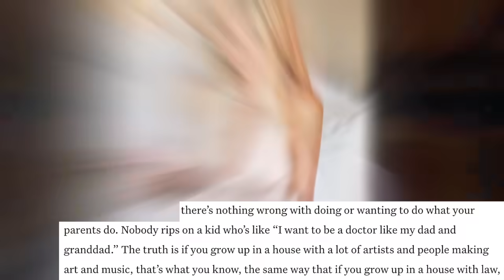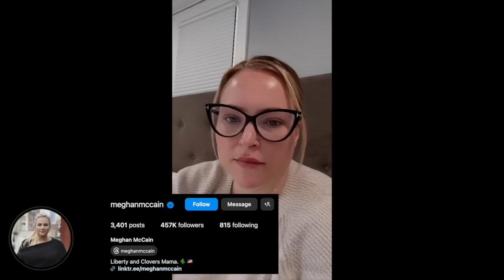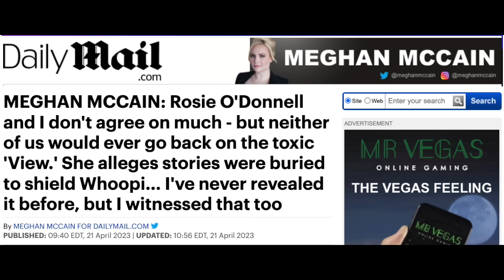Ana Navarro Disses 'Nepo Baby' Meghan McCain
Graeme O'Neil takes a look at Ana Navarro's not-so-subtle nod to former "The View" co-host Meghan McCain as she slammed "talentless" nepo-babies.